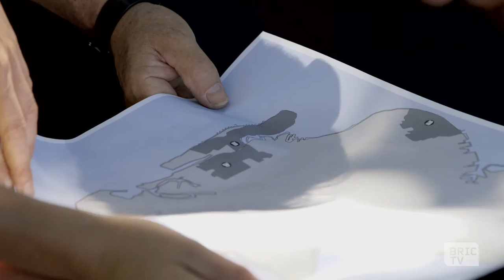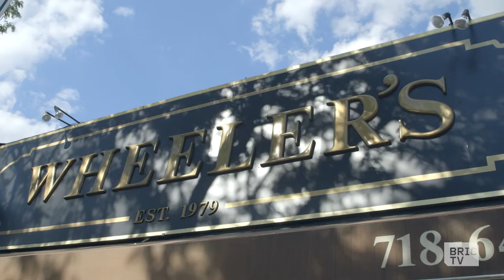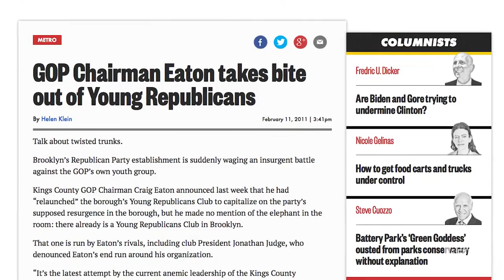Republican Brooklyn | On The Grid with Zephyr Teachout | Ep 4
Spending time with three different factions of the Republican Party in Brooklyn and discovering their differences.  We go canvassing with the Brooklyn Young Republicans in Bay Ridge then head to Sheepshead Bay to have a drink with two members of the Brooklyn Young Republican Club and one from the Brooklyn GOP and finish up in Brighten Beach learning about the concerns and voting patterns of the Russian Republican community.